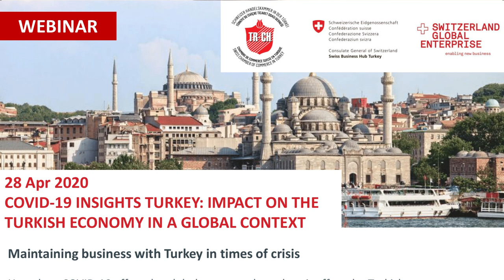Covid-19: Eda Akalin Hoşceylan - Director, Swiss Chamber of Commerce in Turkey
What was the situation in Turkey?

What is the situation in Turkey now?

Swiss Turkish Webinar Series in times of Covid-19.